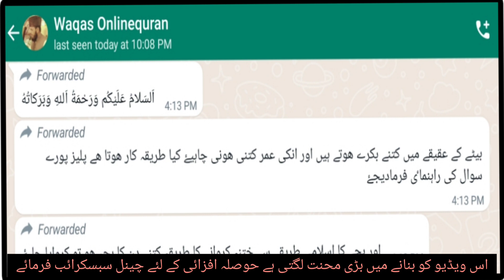aqeeqah ke masail / عقیقہ کے مسائل Qari Faiz Rasool